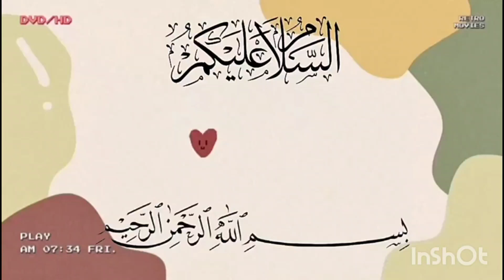ব্রিগেট মাছ দিয়ে মুলা রান্না